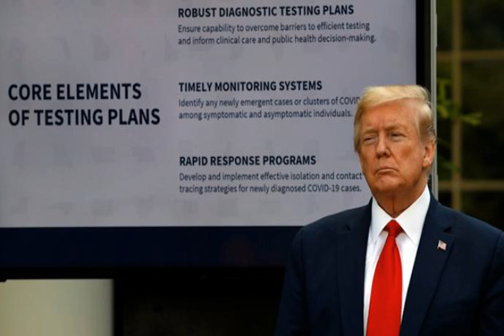Mattis drives wedge between Trump and Republicans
Mitt Romney said former Defense Secretary Jim Mattis' extraordinary critique of President Donald Trump was “very powerful.” Lisa Murkowski said she’s “struggling” with whether to support Trump's reelection and even suggested Mattis’ comments could cause the dam to break in the GOP.